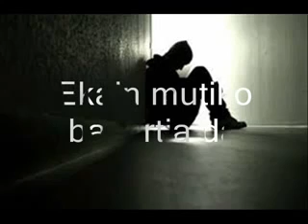Lydia eta Judith (Maitasun sua)